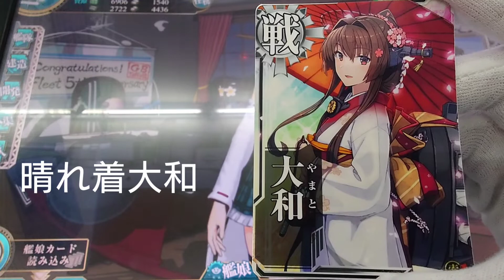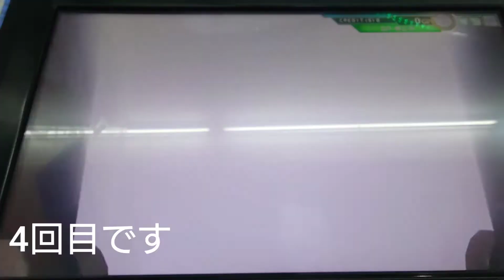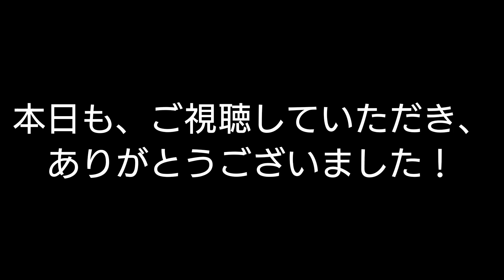「艦これアーケード」比叡改二の為の設計図回収10連ガチャ！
今回は比叡改二改装に必要な設計図を集める為に大型艦建造ガチャを10回行ってきました！

レシピです！
「燃料4000、弾薬6000、鋼材7000、ボーキーサイト2000」